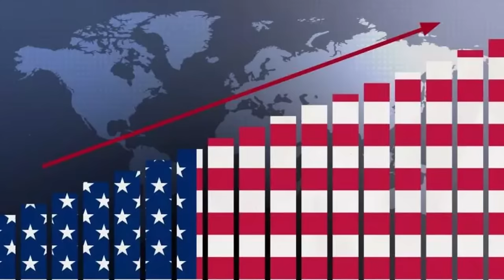Biden cogita SAIR DA ELEIÇÃO após debate FIASCO com TRUMP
Ajude o canal:

16vmNcrA4Mvf7CaRLirAmpnjz1ZH3bWNkQ (Bitcoin)